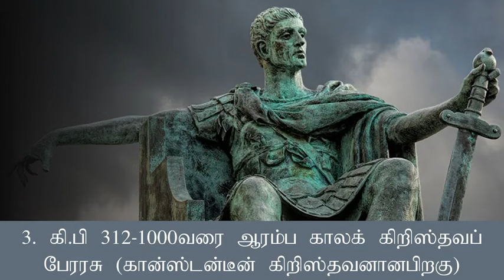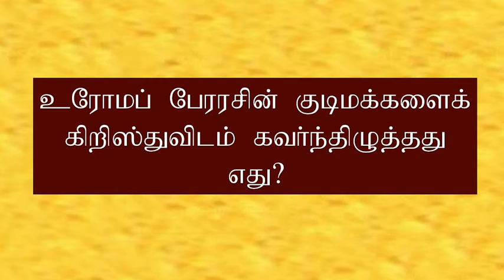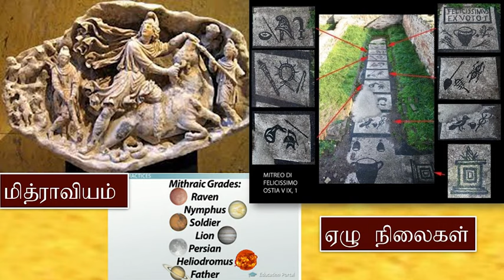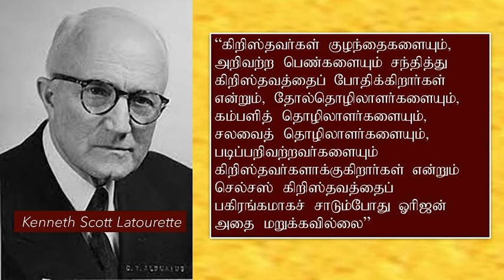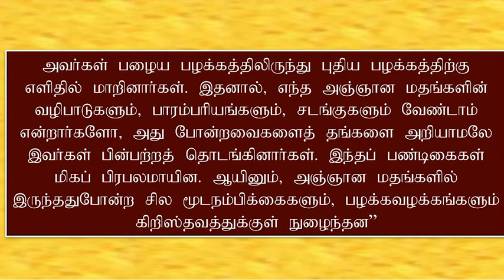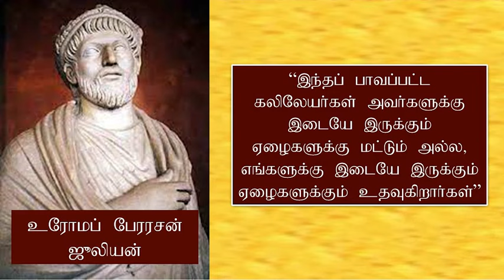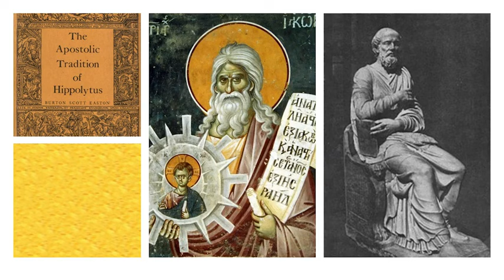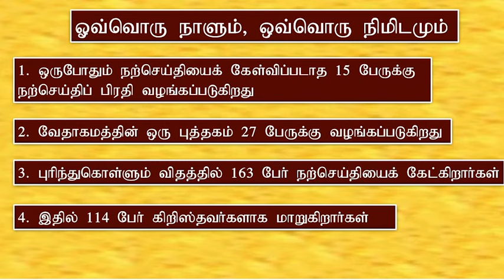03 - Church History - Early Church - Spread of Christianity - Tamil - ஆதிச் சபை - கிறிஸ்தவம் பரவுதல்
03 - Church History - Early Church - Spread of Christianity - Tamil - ஆதிச் சபை - கிறிஸ்தவம் பரவுதல்

அப்போஸ்தலர் காலச் சபைக்குப்பின் வருவது ஆதிச் சபை. இது கி.பி 100முதல் கி.பி 312 வரையிலான காலகட்டம். அதாவது இது அப்போஸ்தலனாகிய யோவான் மரித்ததுமுதல் ரோமப் பேரரசன் கான்ஸ்டன்டீன் கிறிஸ்தவத்தை ஏற்றுக்கொண்ட  காலம்வரையிலான வரலாறு. ஆதிச் சபை வரலாற்றை விவரிக்க  கிறிஸ்தவம் பரவுதல் என்ற தலைப்புக் கொடுக்கலாம். கிறிஸ்தவம் பரவியது,  கிறிஸ்தவர்களின் எண்ணிக்கை  பெருகியது. உரோமப் பேரரசில் கிறிஸ்தவம் மதிப்புவாய்ந்த சிறுபான்மையாக வளர்ந்தது. அது எப்படி? காரணம் என்ன?

என்ற இணையதளத்தில் transcript, audio தனித்தனியாக உள்ளன.

After the apostolic church comes the primordial church. It is the period from 100 AD to 312 AD. That is, it is the history from the death of the Apostle John to the time of the adoption of Christianity by the Roman Emperor Constantine. The history of the early church can be described under the heading of the spread of Christianity. Christianity spread and the number of Christians increased. Christianity grew into a respectable minority in the Roman Empire. How is that? What is the reason?

By
Missions Coordinator
Saying Yes Jesus:
1. Acknowledge that you (along with all people) have sinned and fallen short of God’s standards.
2. Personally believe that Jesus Christ, who was God in human flesh, died for your sins on the cross and rose again. 1 Corinthians 15: 3 – 4